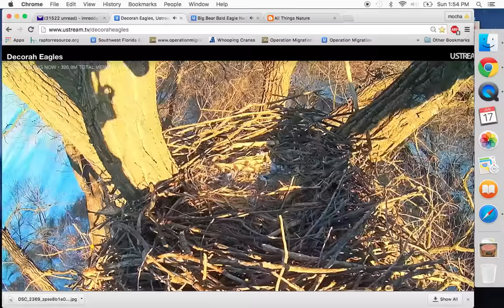Decorah Bald Eagles 01-17-2016 Sunday Leftovers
I missed the Mom flying in looks like she is eating some nestovers this afteroon. Nets time around 3:45pm!!